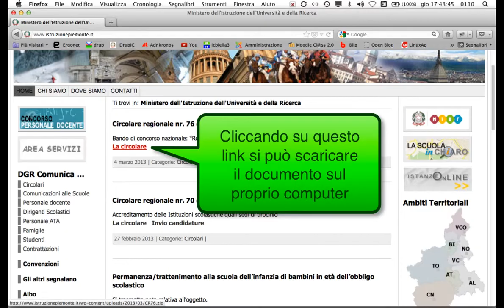Wordpress Videotutorial 1 - Vista lato utente